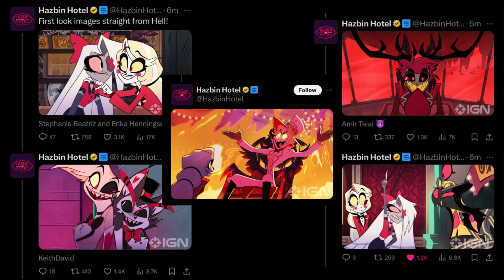Brand New Hazbin Hotel Sneak Peeks